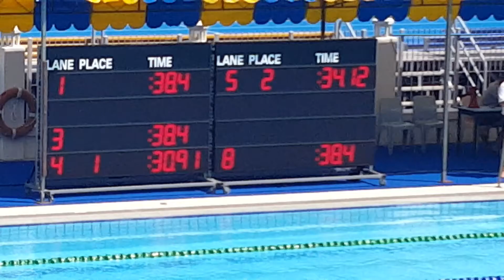ACSI 29th School championship 2016 Event: 50m breast Lane 4 Result 1st. Time 30.91